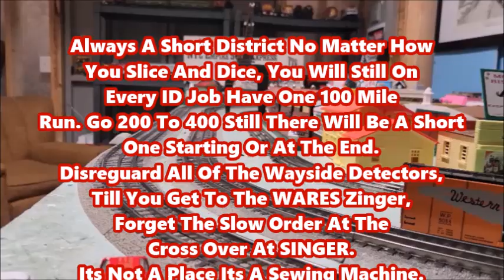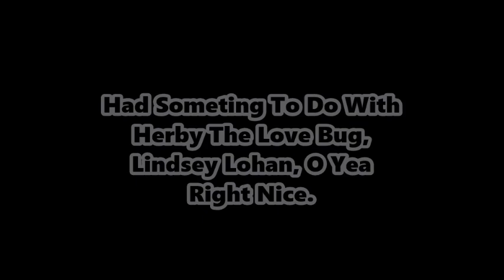Friday 8600 Departure